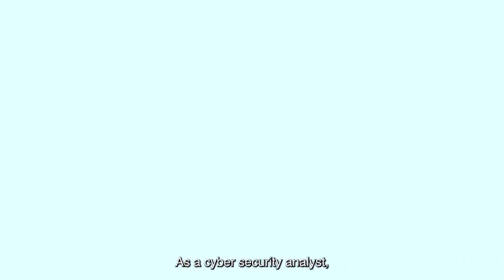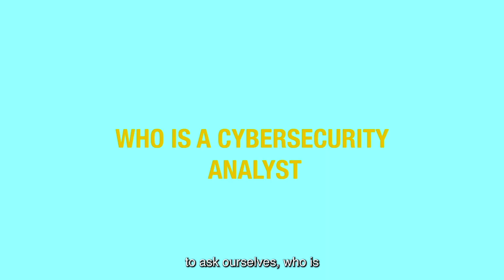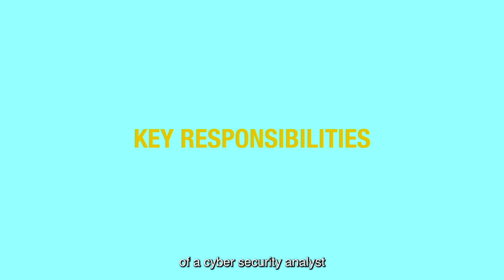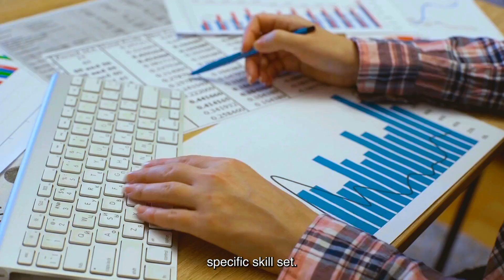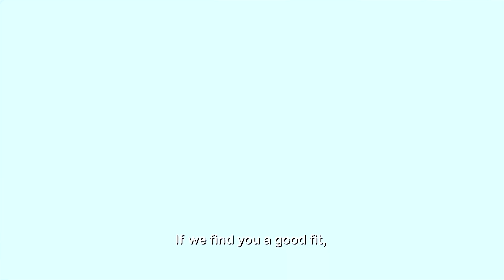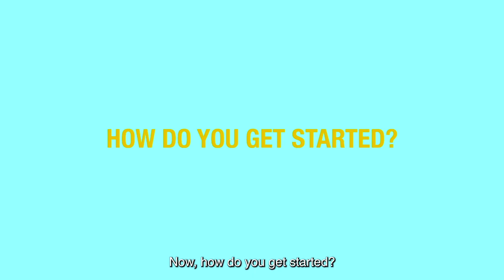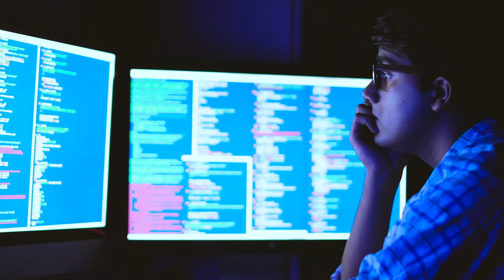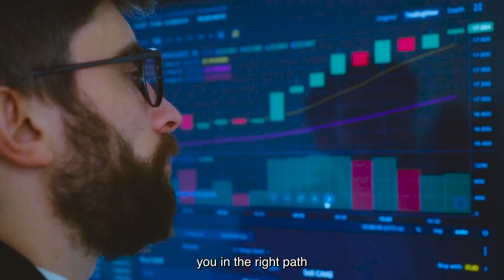Become a High-Paid Cybersecurity Expert with These Pathways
Unlock the secrets to becoming a highly paid cybersecurity professional with our comprehensive guide! In this informative video, we'll delve deep into the world of cybersecurity analysis, uncovering the skills, qualifications, and certifications you need to thrive in this rapidly growing field.

Join us as we explore the role of a cybersecurity analyst, likened to a digital detective, responsible for safeguarding organizations against cyber threats and attacks. Discover the key responsibilities, from monitoring network traffic to developing response strategies and collaborating across departments to enhance security posture.

We'll discuss essential skills such as IT and network security, proficiency in various cybersecurity tools and technologies, and the importance of soft skills like analytical thinking and effective communication.

Learn how to kickstart your cybersecurity journey, whether through formal education, online courses, or practical experiences like internships and hackathons. Plus, uncover the power of networking within the cybersecurity community to propel your career forward.

With insights into the lucrative job market and potential career advancements, this video offers invaluable advice for anyone aspiring to excel in cybersecurity.

Don't miss out on the opportunity to become a sought-after cybersecurity professional. Watch now and take the first step towards a rewarding career in cybersecurity! Watch this video to learn what it takes to thrive as a GRC analyst.

From training and certifications to salary and soft skills, discover the day-to-day challenges and triumphs that define a career as a Cybersecurity Analyst.

And if you've got any questions or feedback about this video topic, please leave a comment in the comments section.

Building a 6 figure cybersecurity career is possible in 45 days.